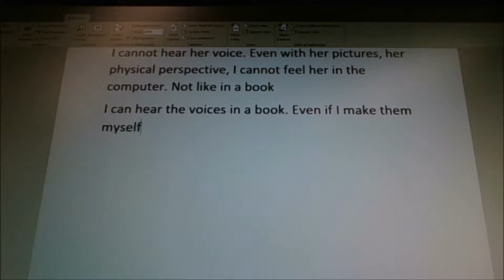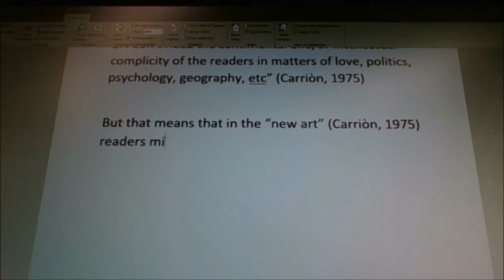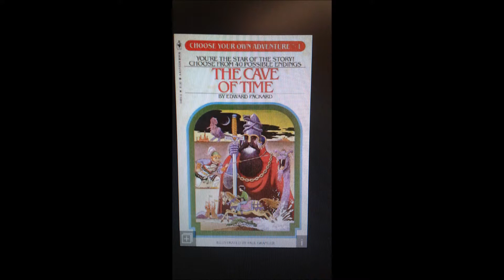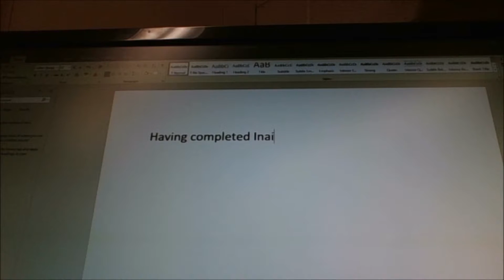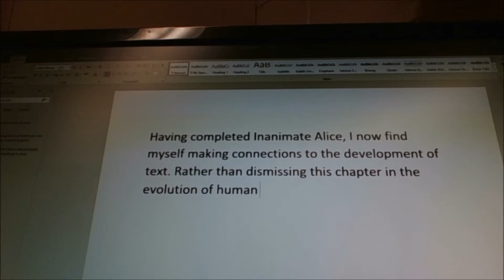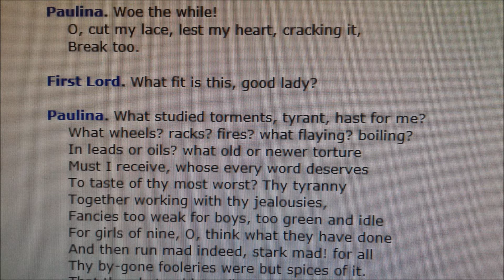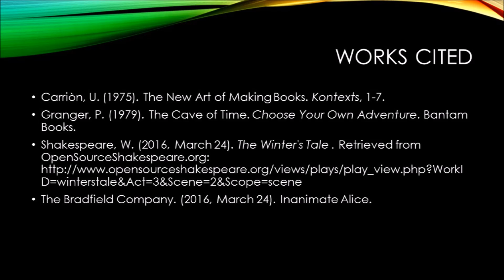Thomson SwipeTapRead WayneYa Winter17